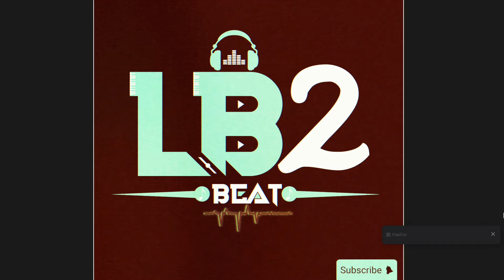Manba Siwel Tropicana Raboday LB2 Beat Instrumental 2024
Beat Or Song Mixing Service?
online music production training?
Custom beats?

Connect with LB2 Beats

Producer and Engineer: LB2 Beats

●🔊 Mixing/Mastering Services
●🔊 Audio Engineer
●🔊 Mixing and Mastering
●🔊 Music Producer
●🔊 Beat Production
●🔊 Zouk
●🔊 Hip Hop type beat
●🔊 Trap Music
●🔊 Dancehall music
●🔊 Raboday

SE_FOT_LB2